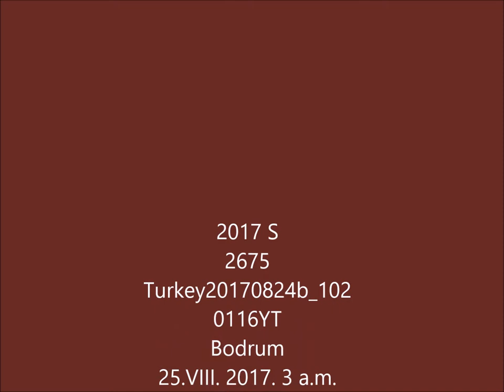2017 S 2675 Turkey20170824b_102 0116YT Bodrum 25.VIII. 2017. 3 a.m.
2017 S 2675 Turkey20170824b_102 0116YT Bodrum 25.VIII. 2017. 3 a.m.